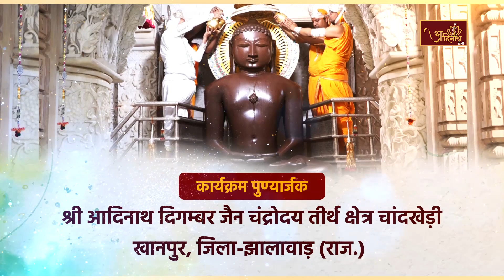Jin Abhishek| Chaandrodaya Teerth, Chandkhedi (RAJ) |28.01.24| शांतिधारा | चन्द्रोदय तीर्थ चांदखेड़ी